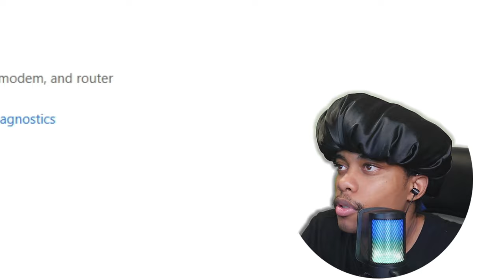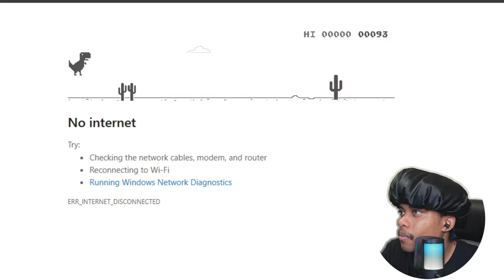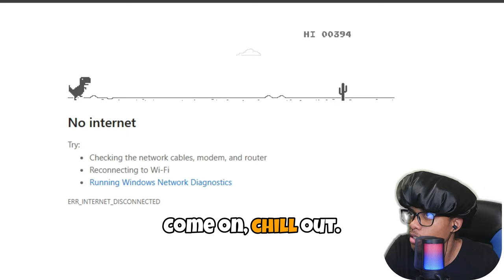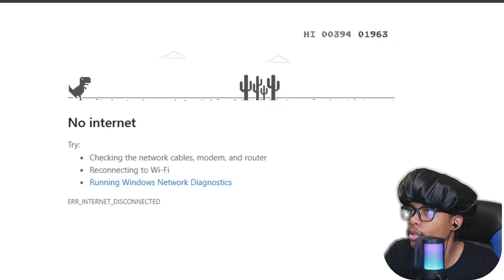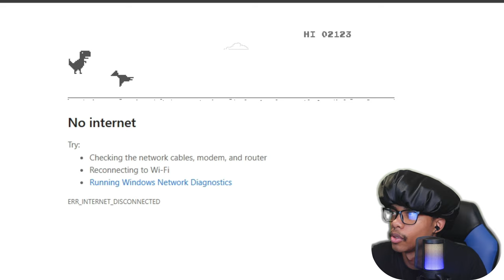Little Legs, Little Arms: Secret Life of a Mini Dinosaur 🦖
INTERNET LOADING ♻️